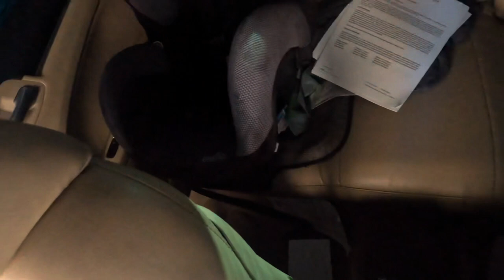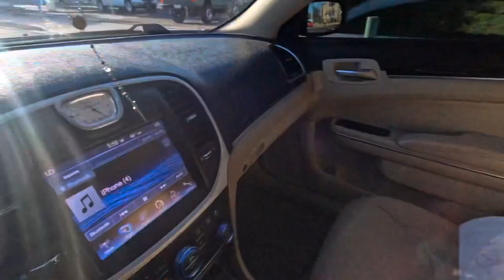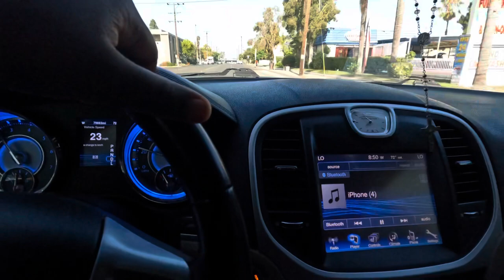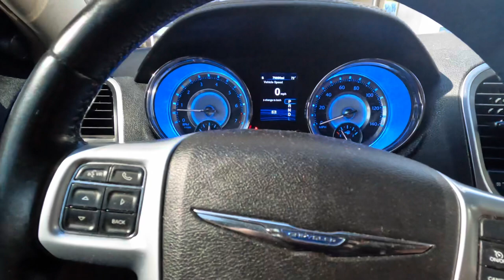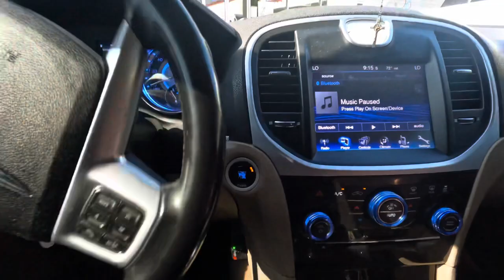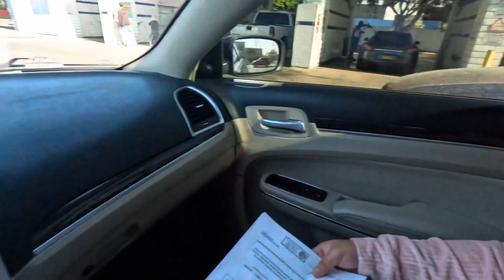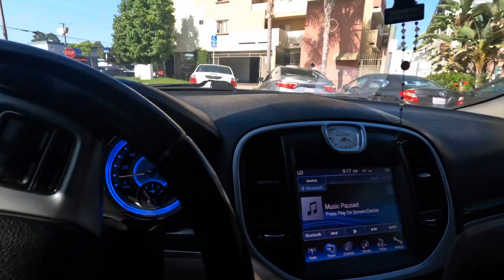SHAKING CARS IN TRAFFIC BLASTING LOUD MUSIC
derrell_westlb562
derrell_wslb562

derrell_westlb562

$d3rr311

Apple Pay 💰